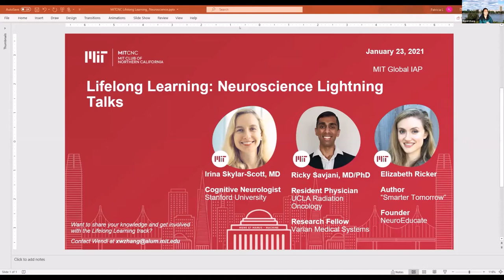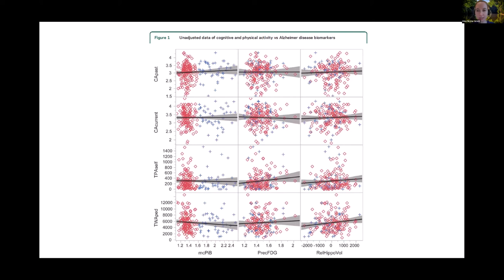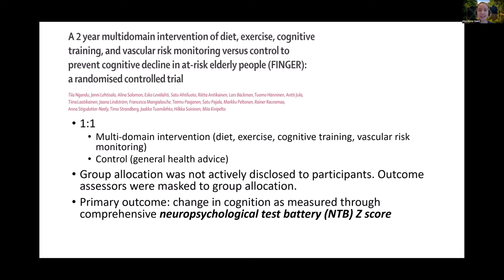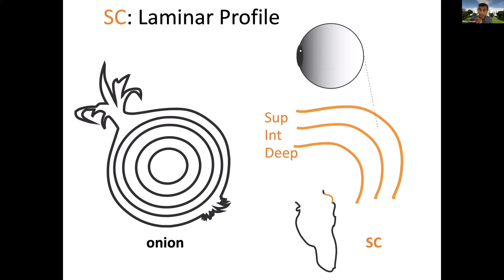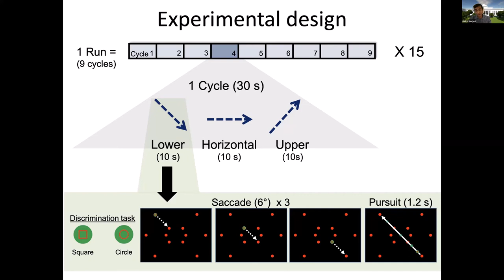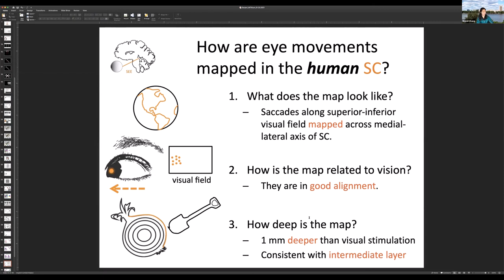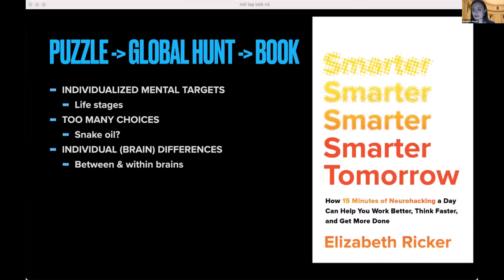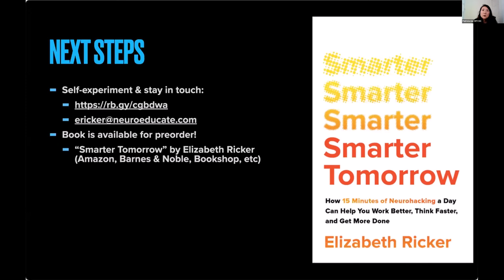Neuroscience Lightning Talks